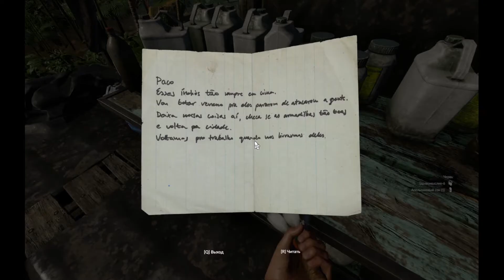Полная карта Green Hell Spirits of Amazonia Part 2 / Full map Spirits of Amazonia part 2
Все точки на карте для прохождения второй главы сюжетной истории игры Green Hell Spirits of Amazonia. Все камни с легендами, лагеря, отравленные аборигены и потерявшиеся дети.

00:00 Вступление
01:12 Большие лагеря
01:49 Пленницы
02:52 Зараженные токсичные водоемы
05:00 Отравленные воины
06:08 Потерявшиеся дети
07:06 Полная карта с метками/Full map with mark